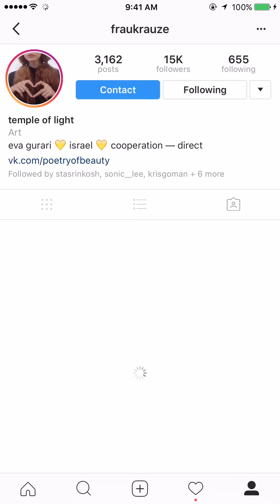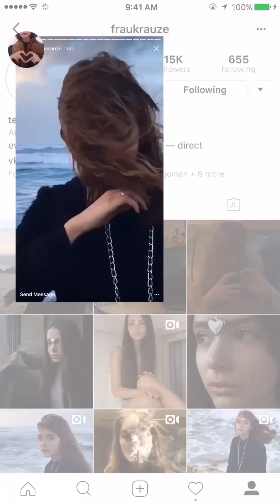МЫ - Думай О Море (Official Video)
lyrics&music - Daniel Shake
girl - Eva Krauze
camera - Eva Obiknod
idea&production - Daniel Shake
locations: Haifa, Israel & Saint-Petersburg, Russia